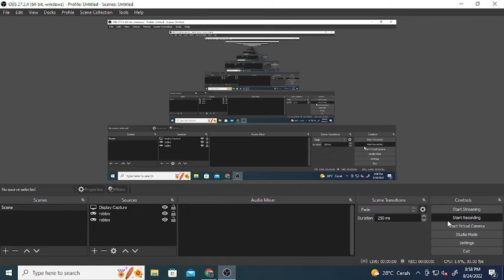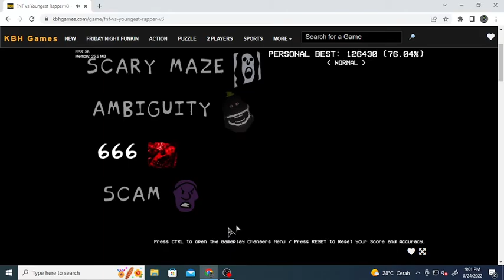Friday Night Funkin - username 666